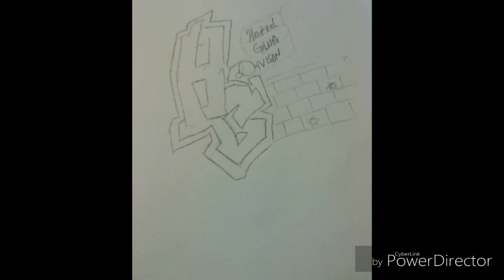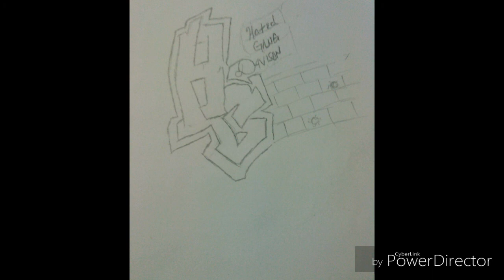Flip ft HG Tray